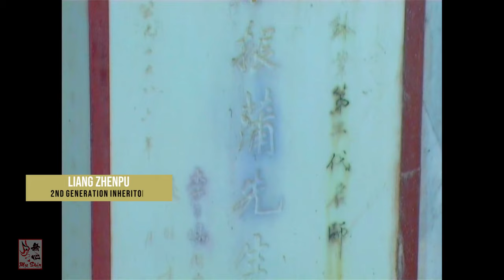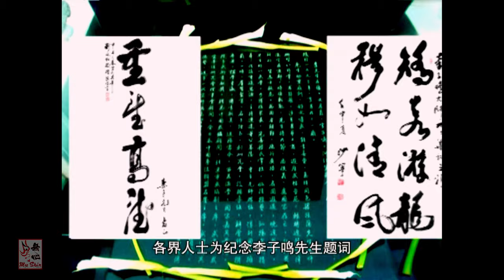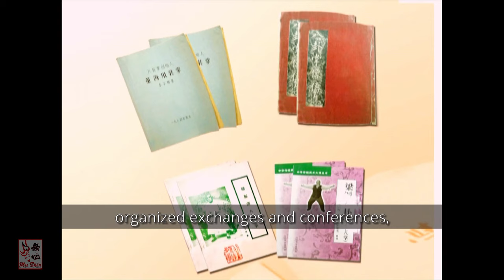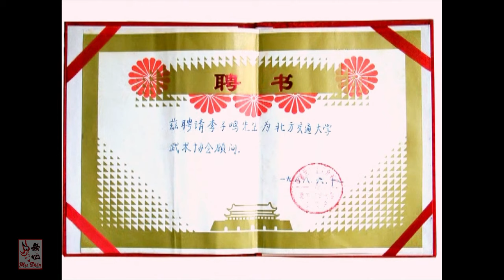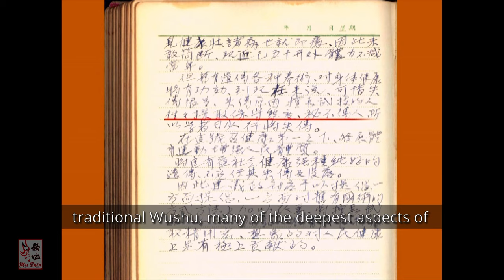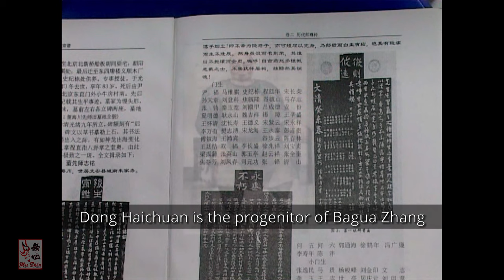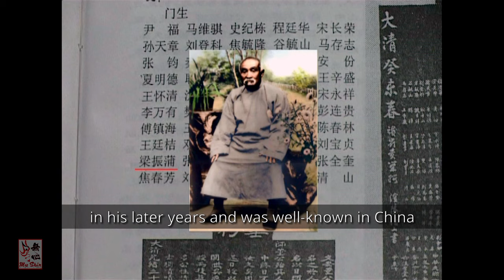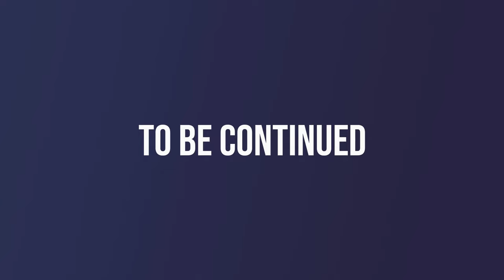The Grandmaster Li Ziming (Bagua Zhang) - Part One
Li Ziming was a 3rd generation inheritor of Bagua Zhang and was one of the last living members of his generation prior to his death in 1993. His contributions to the safe guarding of the art, the unification of the Bagua Zhang community as well as the reconstruction of Dong Haichuan's tomb are acts that the entire Bagua Zhang community is eternally grateful to him for. There are aspects of his life that are not well known outside of the Bagua Zhang community and are shown in this documentary series. He was a true hero who sacrificed everything for the art and its future.

He is also my direct Bagua Zhang grand-teacher within the Liang Bagua Zhang lineage. This documentary was compiled for the 100th commemoration of Li Ziming's birth and I have subtitled it and added additional info. It will be released in five parts.